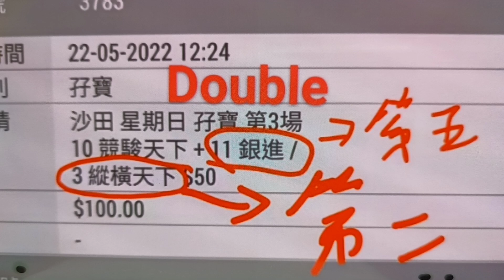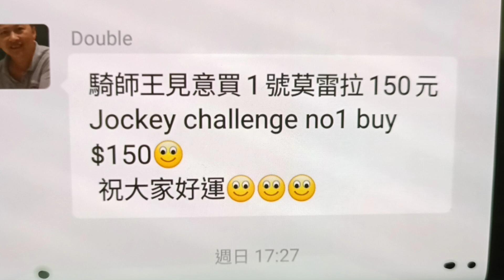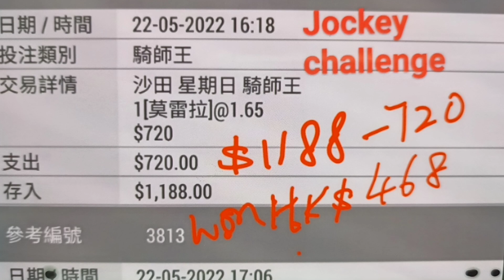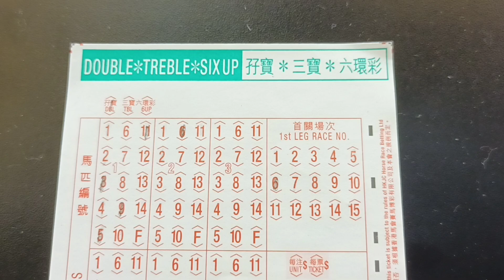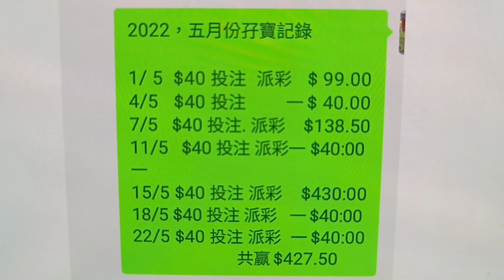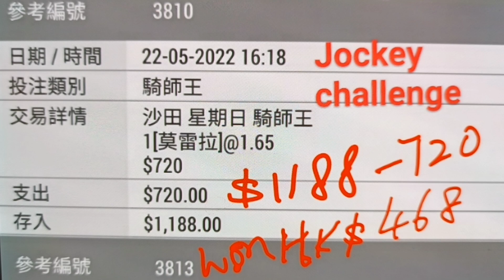第六口孖寶HK horse racing tips for May 25, 2022)